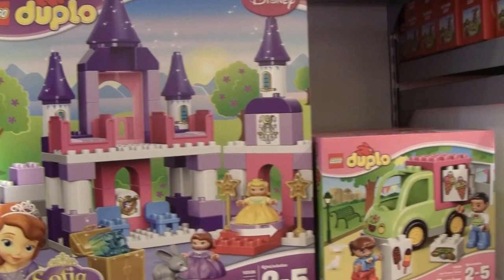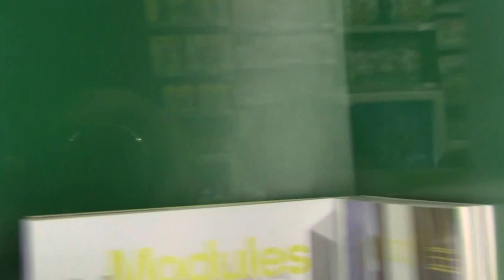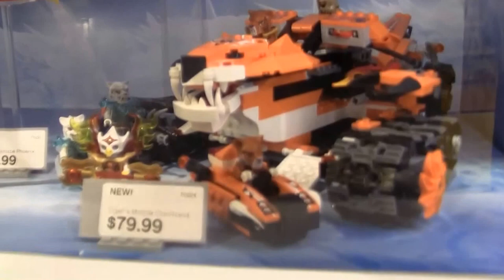LEGO STORE NEW 2015 WALK THROUGH PART 1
Don't miss this cool action packed walk through of the Lego store. Too many cool displays to name. Tune in to this one and part 2 to see all the many sets. So much Lego fun!!! And as always Kartoonkeat says. Have A Goofy Fun Day!!